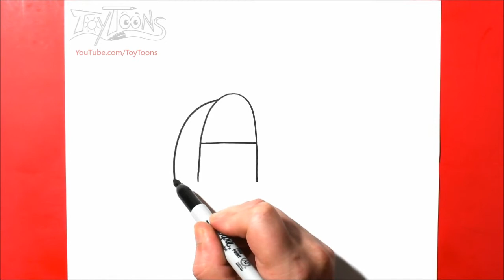How to Draw an Armadillo Using the Letter A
Ready to take your drawing to the next level!?  (How to Draw Cool Stuff Stroke by Stroke)

Learn how to draw an armadillo after writing the letter A with this easy to follow step by step drawing guide tutorial.
***PLEASE READ***
We at Toytoons and DrawingGuides.com encourage you to copy our drawings, but if you share your creations online we require you to give us credit.  You can do this by pointing a link to the youtube drawing video or to the step by step drawing guide

More cool drawing books!